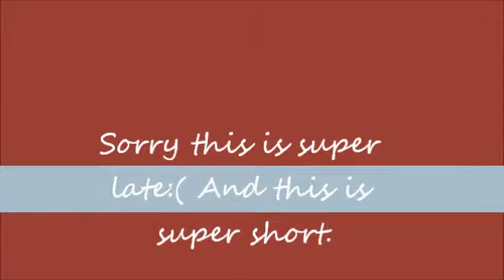Happy Birthday LPSDOGGIRL426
She is coming over!!